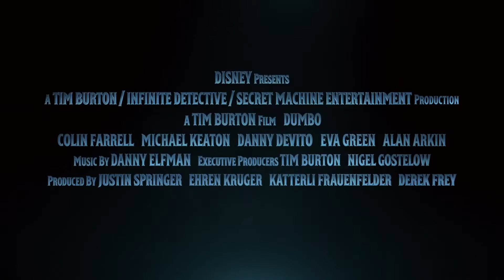Dumbo (2019)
Holt Farrier was ooit een succesvolle circusartiest tot hij naar het front trok ten tijde van de oorlog en als een veranderd man terugkeerde. Hij wordt ingehuurd door circuseigenaar Max Medici om voor de pasgeboren olifant Dumbo te zorgen, die over enorme oren beschikt en hierdoor het mikpunt van spot is. Wanneer Holts kinderen erachter komen dat Dumbo kan vliegen besluiten de ondernemer V.A. Vandevere en de trapezewerkster Colette Marchant om van Dumbo een ster te maken.